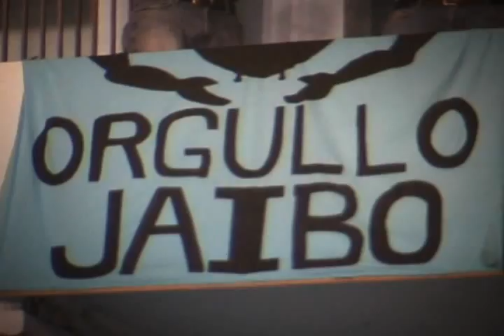Fuerza Brava... 2014